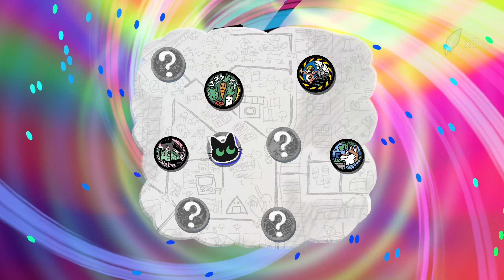Ducks 'n Balls | Little Kitty Big City Part 4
Little Kitty, Big City: You're a curious little kitty with a big personality, on an adventure to find your way back home. Explore the city, make new friends with stray animals, wear delightful hats, and leave more than a little chaos in your wake. After all, isn't that what cats do best?